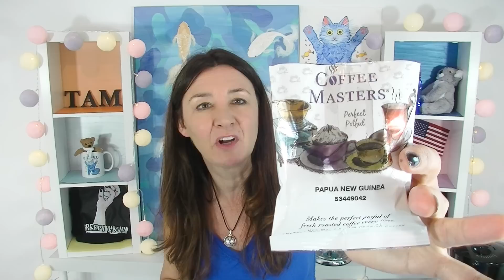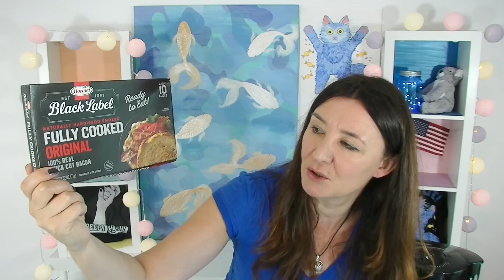American Black Label Bacon in a Box? Taste Test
Aussie taste tests Black Label Bacon,  Sweet & Spicy BBQ Pork Jerky plus more amazing American snacks and candy.

Thank you John for this very thoughtful and yummy selection of American snacks and treats.